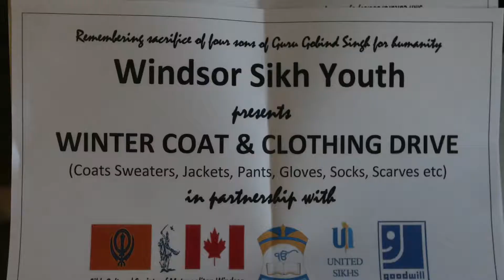Sikh Youth donate winter clothing.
Sikh Youth Council winter coat and clothing drive collected 1,000 pieces of clothing donated to Goodwill at Windsor Gurdwara.